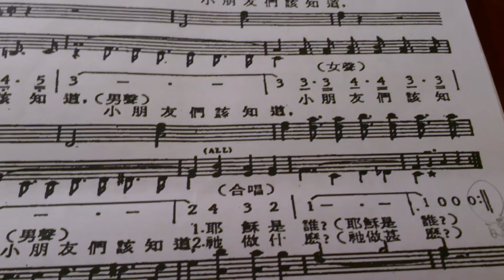五天聖經班:小朋友們該知道(練唱版)